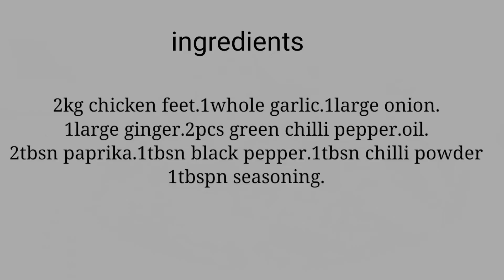SIKI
nagluto ang ng paa ng manok or tinatawag na adidas. ginamitan ko ito ng presure cooker, at sobrang sarap ang kinalabasan.